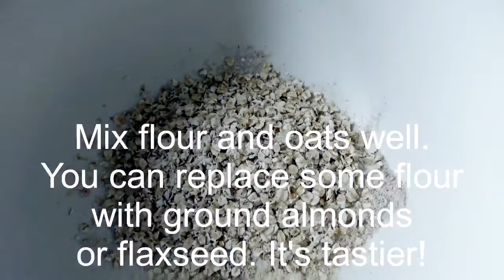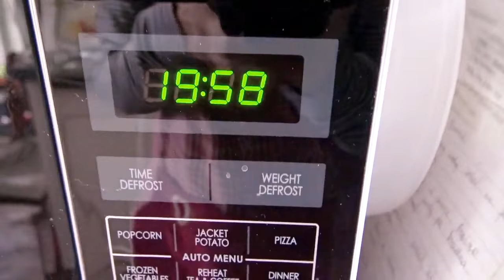How to make apple crumble oats video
Apple crumble is easy to make and is so healthy! You can use plain flour instead of wholemeal/ oats mix, you can substitute some of the flour with ground almonds, flaxseed /linseed. You can use free from flour!
The spice topping is a nice and healthy addition, use ground ginger, cinnamon, nutmeg.
As for sugar - traditional recipe uses refined sugar for apples and for the flour mix, I like using muscovado, demerra or coconut sugar. You can stay away from sugar if you don't like it.
Sometimes I don't add any sugar to apples but instead I add more to the flour mix.
It would be nice to try a bit of olive oil and butter, I'm sure that wold work too!
Bon appetit!